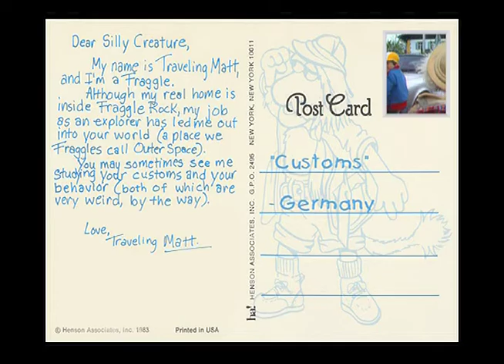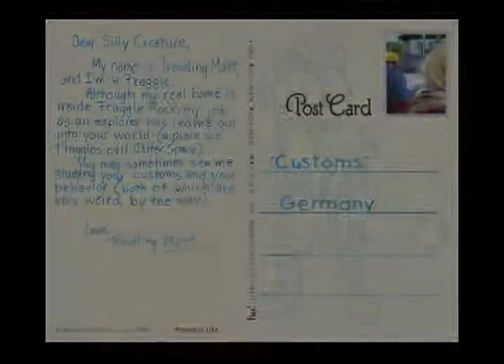Fraggle Rock - Uncle Traveling Matt: "Customs"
My favourite postcard from Uncle Traveling Matt on FRAGGLE ROCK, in which Matt observes people going through customs in Bavaria. This segment was produced for the German co-production and never aired in North America; it was included as a bonus feature on the season two DVD set.